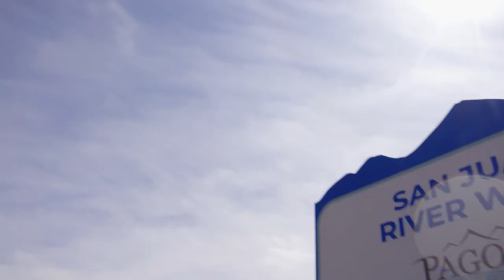Pagosa Paddle 2023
Pagosa Paddle is a white water race that is held on the mighty San Juan river in down town Pagosa Springs, Colorado.
Rafts, kayaks, inflatable kayaks and stand up paddle boarders race amongst a slalom course, sprints, head to head competition and a down river race.

Video made by:

Christi Bode
Owner/Executive Producer, Moxiecran Media

Websites.